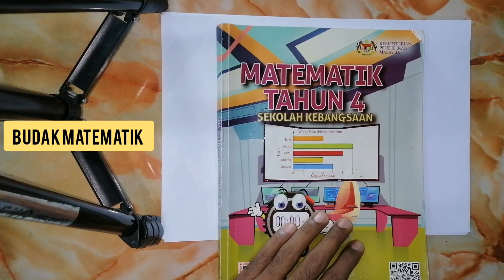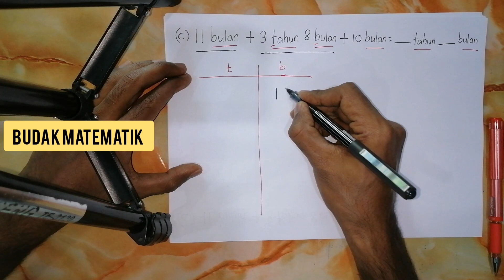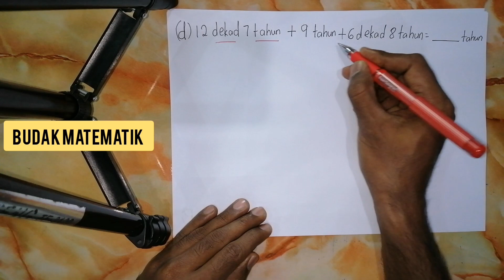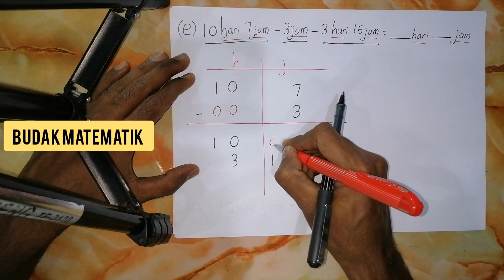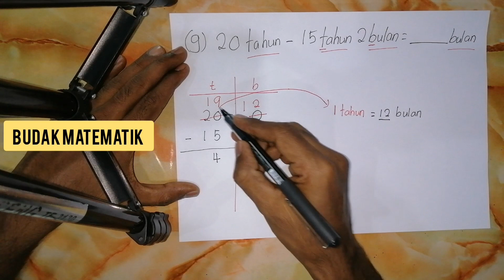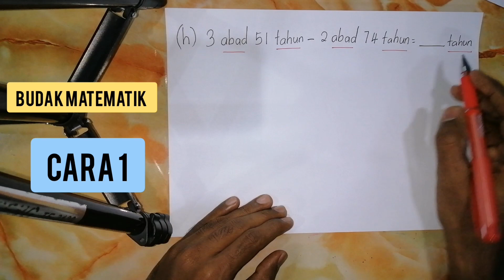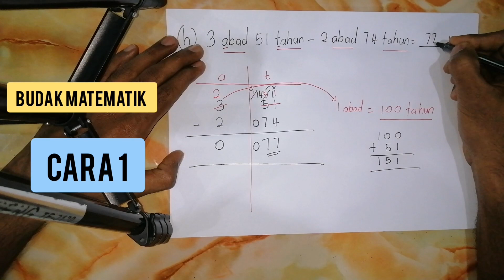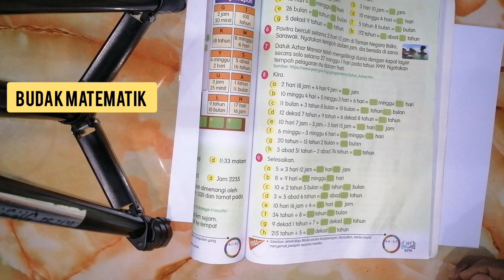Tahun 4 : m/s 169 | Soalan 8 | Tambah | Tolak | Masa dan waktu | Buku teks matematik | Bimbingan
Buku teks matematik tahun 4 muka surat 169.